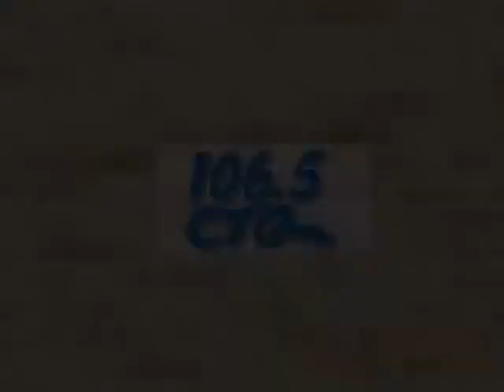Pumpkin Cannon!!!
A huge compressed air cannon that launches pumpkins over 1300 feet.